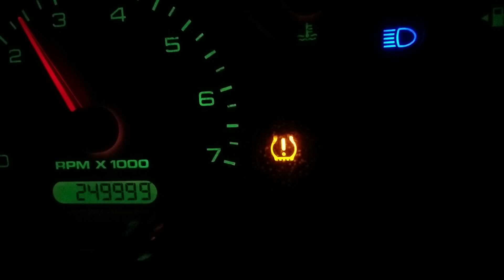Clocking over to 250,000 Km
Achievement Unlocked